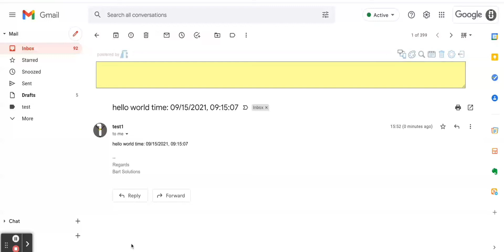How to quote an original text in your response? [ 2022update ]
Click the “quote” feature. You’ll find it in the formatting bar